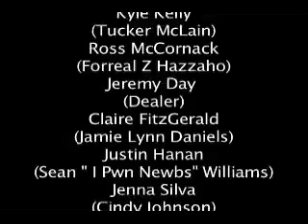SSUTV - Pokers Enormous International National Showdown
This video was produced by SSUTV; SSUTV Online is the live internet broadcast of Sonoma State University's on-campus television station, run by students in the Communication Department.